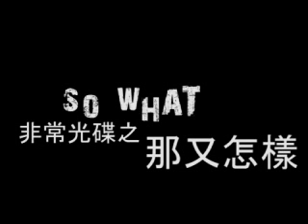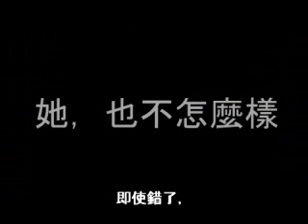那又怎麼樣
嗯亨~嗯亨~那又怎麼樣~